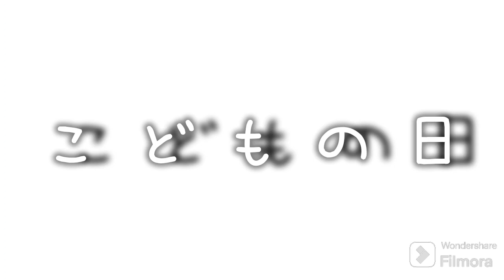こどもの日 the Holyday Of the Chirdren /こどもの日に作曲/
編成
ハープ２台
チェレスタ

Orchestration
2 Harp
Chelesta